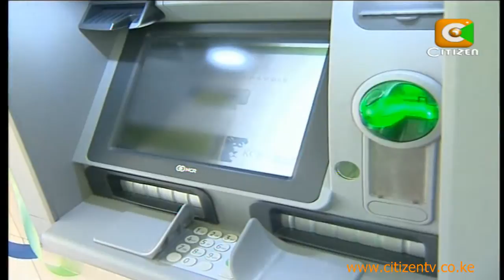KCB and Its New Technologies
Kenya Commercial Bank says it will release some of its 4,000 employees to maximize on the efficiencies brought about by the adoption of new technologies. Group Chief Executive Martin Oduor Otieno confirmed that staff whos jobs have been rendered redundant will leave on early retirement while others will be trained and re-deployed to other sections.